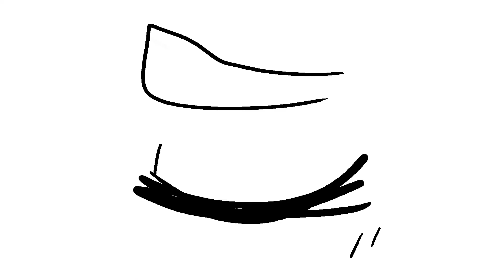DARLING | Animation Meme [blood warning]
Featuring my deeply dysfunctional lesbian triad! The vampire is Niko, the werewolf is Em, and the monster hunter is just called Hunter.